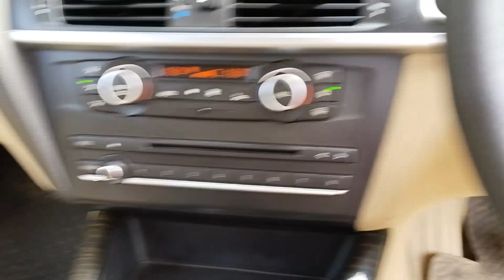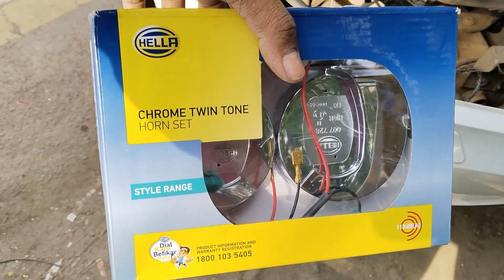Best Car Horn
😱best horn for car||ये वाला हॉर्न लगाओ||car horn best sound||Creta Horn||car horn||EV AUTO 2.8M

😊__Your Quarries 👇

Creta Horn
best horn for car
car horn best sound
car horn

🤝♥️"Rev up your ride with our latest car accessories! In this video, we showcase the newest and hottest gadgets to upgrade your driving experience. From sleek phone mounts to advanced safety features, we've got everything you need to take your car to the next level. Watch now and discover the must-have accessories for any modern driver!"🙏🤝♥️ #@evauto50 EV AUTO 2.8M